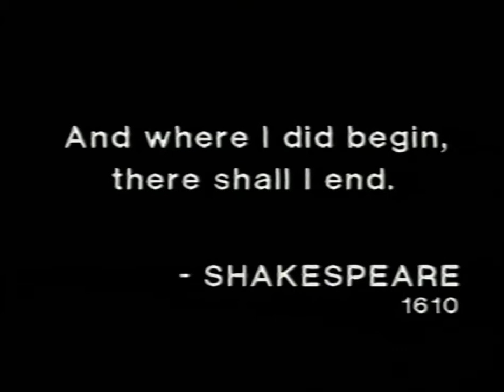Mortification - Until The End (Music Video)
All Rights Owned By Mortification, I do not make any money off this.

Taken From The Grind Planets DVD
Album - Mortification
Track - 01

(Re-upload, new unwatermarked version.)